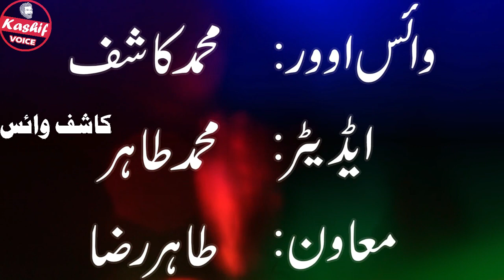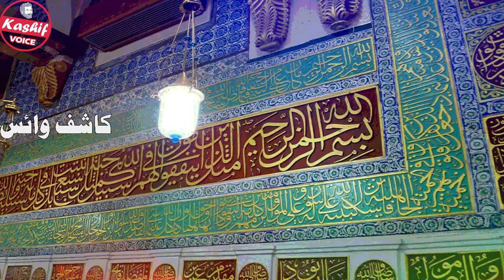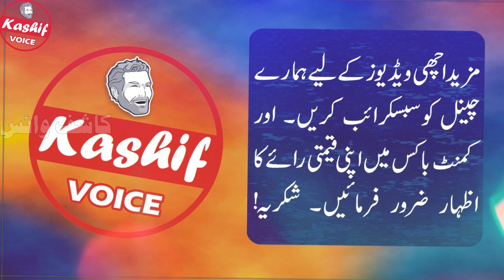Hazrat Ali ka Darwaza Masjid e Nabvi main || Mola Ali History & Documentary || Part-9 || Imam Ali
ہم آب تک اسملامی  واقعات ، حقیات اور قصص الا نبیا   روزانہ کی بیناد پر لا رہے ہیں براہ کرم ان کو پھیلانے میں ہماری مدد کریں اور ہمارے چینل کو سبسکرئب کریں۔

★A true Life story of Hazrat Mola Ali A.S full of information.
Dear Thanks for visiting our channel.

★We are providing you the authentic Islamic stories every day. There is a new Video within 24 Hours. The channel is all about Islam related knowledge, stories, quotes and saying of Muhammad PBUH.

 Thanks for joining and appreciating our Efforts.

●▬▬▬▬▬▬▬▬ஜ۩۞۩ஜ▬▬▬▬▬▬▬▬●
NOTE: If You Have Any Copyright Issue Or Any Other Issue Regarding Our Channel Or If You Want To Give Us Your Important Feedback, Please Feel Free To Contact Us On Our Personal Email Address
●▬▬▬▬▬▬▬▬ஜ۩۞۩ஜ▬▬▬▬▬▬▬▬●
●▬▬▬▬▬▬▬▬ஜ۩۞۩ஜ▬▬▬▬▬▬▬▬●